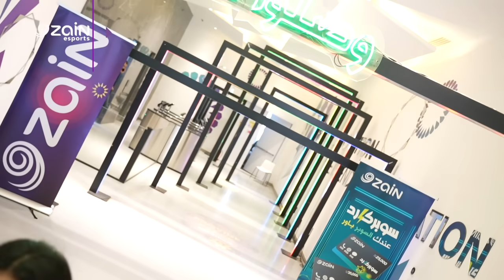مسابقة بطلات الألعاب الالكترونية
برعاية زين العراق تم إقامة مسابقة لبطلات الألعاب الالكترونية في مقر الشركة على لعبة Valorant من  @zainesports وبالتعاون مع IQGG وبحضور اكثر من 150 مشجع واجواء حماسيةالف مبروك للفائزات وانتظرونا بمسابقات جديدة